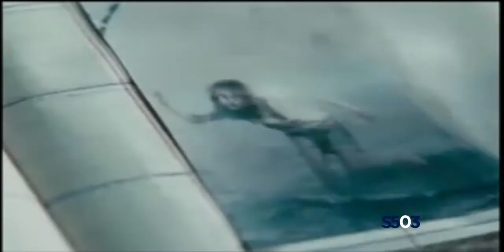C12 RSM • Promo Lazos de Sangre